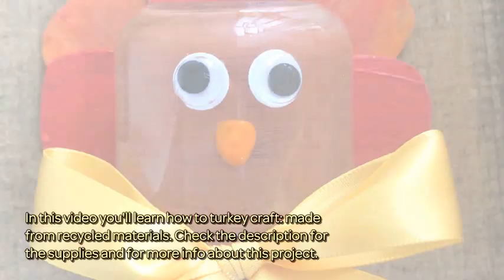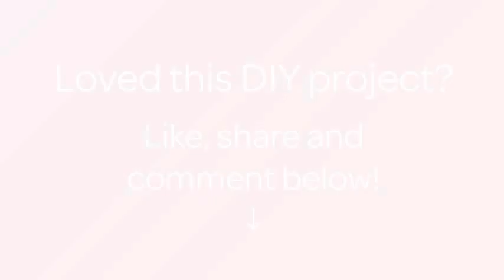How To Turkey Craft: Made From Recycled Materials - DIY Crafts Tutorial - Guidecentral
About this DIY project:
- Title: Turkey Craft: Made from Recycled Materials

Supplies:
- Baby Food Jar: clean and dry
- Cereal Box
- Ribbon
- Washable Kids Paint: Brown, Orange, Red, Yellow
- Googly Eyes
- Hot Glue & Gun
- Scissors
- Sponge Paint Brush